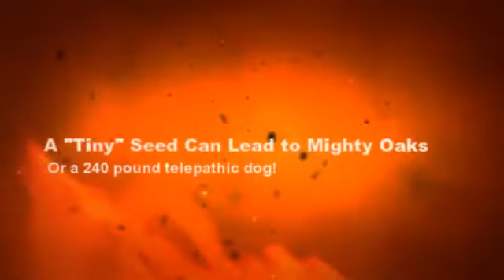A Big Scare Turns Out Tiny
Tiny, the 240 pound telepathic dog, is Hardy Belch's best friend.   Tiny did actually start out as a tiny puppy sired by a heroic guard dog.   This story explains how Tiny was born and what made him so unusual.

This is Volume 2 in the Kindle series the revised Adventures of Hardy Belch and Tiny.